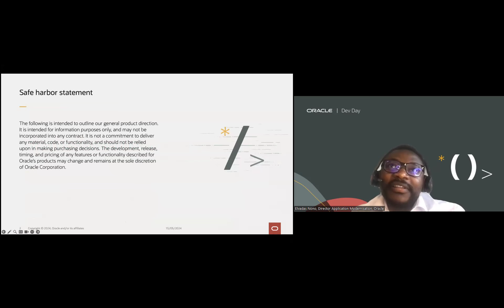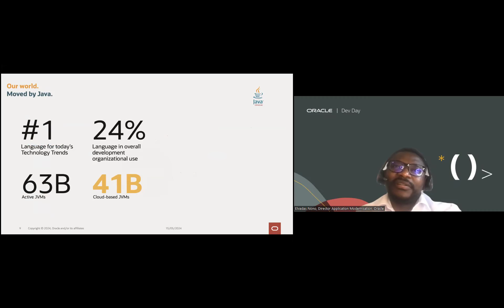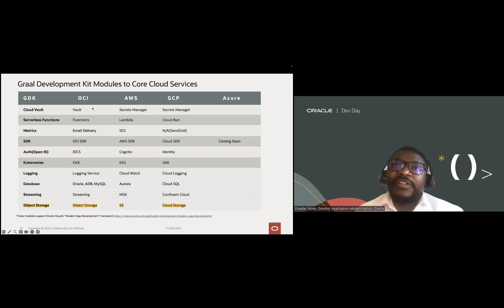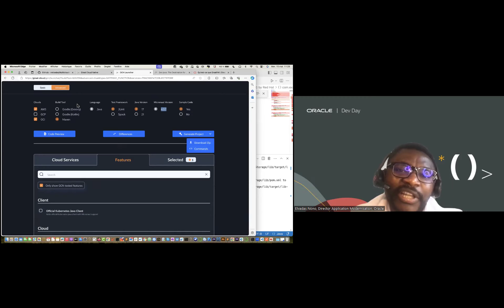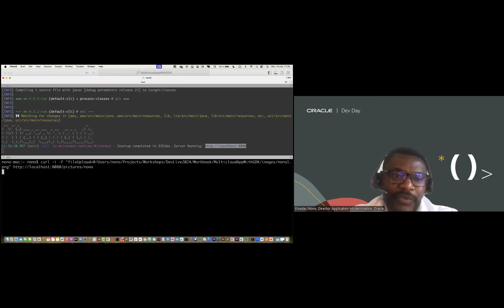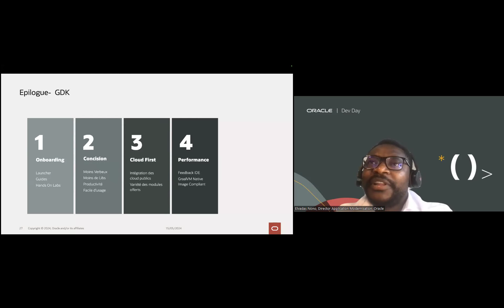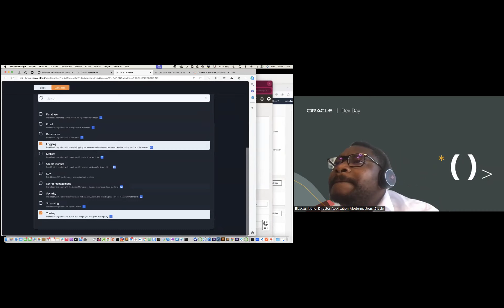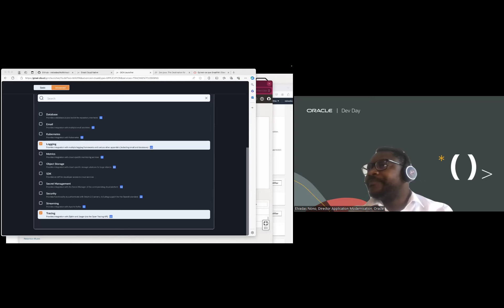Accélérez la création, le test et le déploiement d'applications Cloud natives avec Graal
Graal Cloud Native (GCN) fournit de nombreux outils (GCN Launcher, CLI, extensions de code VS, etc.) des API multicloud et des guides pas à pas. Les architectes et les responsables peuvent découvrir comment ces outils permettent aux développeurs de créer rapidement des applications Java, de les exécuter/les tester localement, puis de les déployer vers Oracle Cloud ou un autre cloud public pris en charge sans changement de code, ce qui permet de limiter l’usage des sdk spécifiques, assurer  la portabilité des applications Multicloud à moindre coût et avec une productivité accrue des développeurs.

Elvadas Nono, Director Application Modernisation, Oracle

Oracle Dev Days: Build with Data and AI - La semaine des Développeurs et Développeuses 2024

Oracle vous propose des sessions gratuites sur les thèmes suivants : Cloud Native, Intelligence Artificielle, Machine Learning, IA Générative, LLM, Microservices, Kubernetes, Containers, Streaming, Kafka, Java, Oracle DB23ai, MySQL, Oracle Cloud Infrastructure et plus encore !

Ces sessions sont animées en français par des ingénieurs, développeurs, architectes reconnus sur le marché.

Developer Week, Semaine développeur, DevWeek